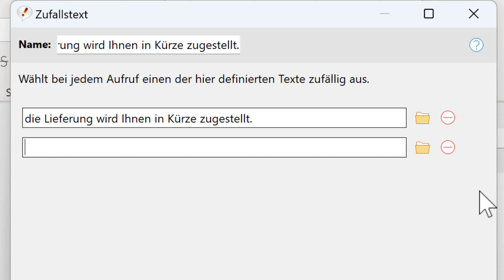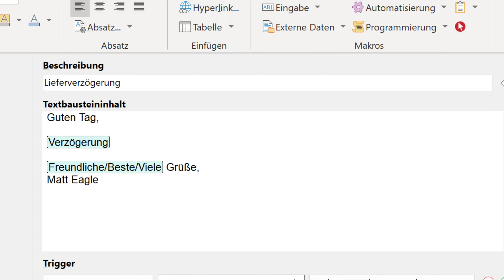Abwechslungsreiche Textbausteine durch Zufallsvariation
- PhraseExpress kann Textbausteine durch zufallsgesteuerte Variation abwechslungsreicher machen. Die Anleitung zeigt, wie einfach das realisierbar ist.